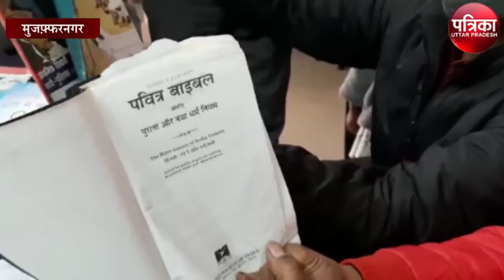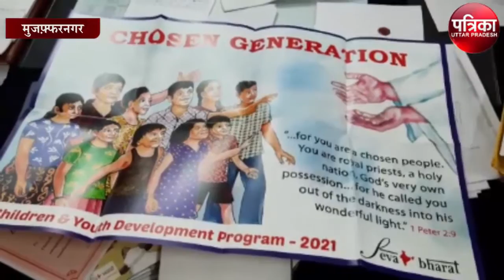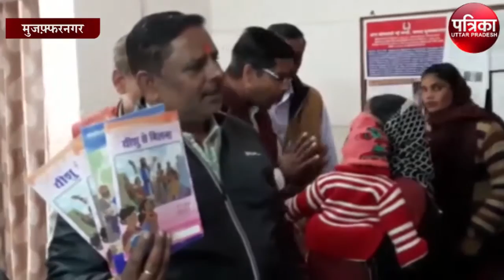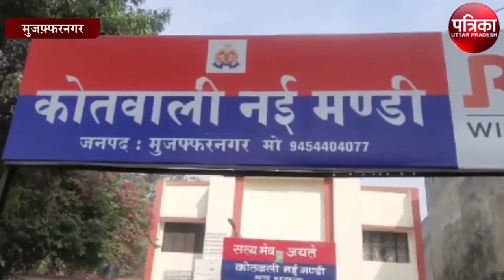धर्म परिवर्तन का आरोप लगाते हुए हिंदूवादी संगठनों के कार्यकर्ताओं ने किया हंगामा